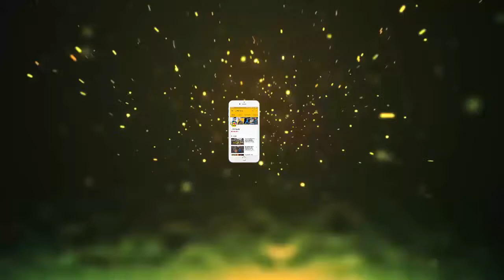ये है वो ख़ास स्कूल, जहां पढ़ते हैं Bollywood Star के बच्चे, फीस जानकर दंग रह जाएंगे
ये है वो ख़ास स्कूल, जहां पढ़ते हैं Bollywood Star के बच्चे, फीस जानकर दंग रह जाएंगे || Jmd News Bollywood ||

स्कूल जाना हर किसी के बचपन का हिस्सा होता है. हमारे बचपन की ज्यादातर यादे हमे अपने स्कूल के दिनों में ही मिलती है. नई किताबे, नई ड्रेस जिनमे बचपन में कुछ अलग सा ही मज़ा आता था. वैसे देखा जाये तो हमारे देश में बहुत सारे स्कूल है. जिनमे से कई बहुत फेमस है. इसके अलावा भी हमारे देश में स्कूल लगातार बढ़ते ही जा रहे है. बहुत से स्कूल तो सिर्फ बिज़नेस करने के लिए स्कूल खोलते है. लेकिन कई स्कूलों में बेहतर शिक्षा भी दी जाती है. ये तो हुई आपकी हमारी बाते लेकिन सेलिब्रिटीज के बच्चे आखिर किस स्कूल में जाते है ये प्रश्न भी आपके मन में कई बार आया होगा. चलिए हम इसकी जानकारी आपको देते है. दरअसल हाल में एक स्कूल का एनुअल फंक्शन हुवा और कई बड़ी हस्तियों को वहां देखा गया. वैसे इस स्कूल के ओनर का नाम भी इन बड़ी देश की बड़ी बड़ी हस्तियों में आता है.

दरअसल इस स्कूल का नाम है धीरूभाई अम्बानी इंटरनेशनल स्कूल! नाम से तो आप समझ ही गए होंगे की इस स्कूल को चलन वाला अम्बानी परिवार का ही कोई सदस्य होगा. इसकी जानकारी भी आपको दे देते है. इस स्कूल को खुद मुकेश अम्बानी की पत्नी नीता अम्बानी चलती है. उन्होंने इस स्कूल की स्थापना साल 2003 में की थी और इसका नाम मुकेश अम्बानी के पिता धीरूभाई अम्बानी के नाम पर रखा गया था. इस स्कूल में देश के कई नामी लोग और बड़े बड़े सितारों के बच्चे पढ़ते है. जाहिर सी बात है जब इतने बड़े बड़े लोगो के बच्चे इस स्कूल में पढ़ते है तो इस स्कूल में हर वो सुविधा मौजूद होगी जो बच्चे के लिए जरूरी है. साथ ही सुरक्षा के भी सभी इंतज़ाम है. यह होने वाली हर एक्टिविटी में नीता अम्बानी निजी रूप से ध्यान देती रहती है.एनुअल फंक्शन के दौरान वह जो सितारे मौजूद दिखे, उसमे शामिल थे ह्रितिक रोशन, ऐश्वर्या और अभिषेक, शाहरुख़ खान, करिश्मा कपूर आदि. इस स्कूल में 3 बोर्ड के तहत पढ़ाई होती है जिनमे ICSE, IGCSE, और IBDP शामिल है. अब इतना बड़ा स्कूल है तो फीस भी बड़ी होना लाजमी है. इस स्कूल की सालाना फीस 1 लाख 70 हज़ार से लेकर 4 लाख 48 हज़ार है. वैसे मुंबई मिरर में छपी एक रिपोर्ट के अनुसार पैरेंट के हवाले से लिखा गया था की इस स्कूल में बच्चे का एडमिशन करवाने के लिए उन्हें अलग से 24 लाख रूपये भी जमा करवाने पड़े थे.